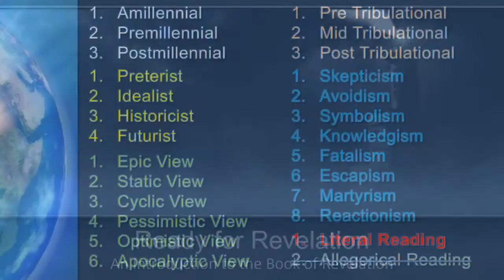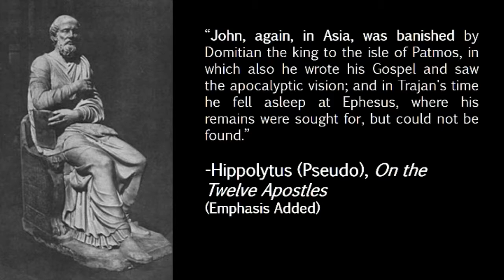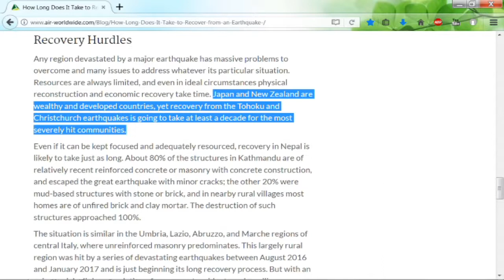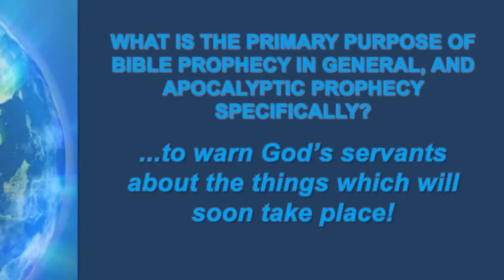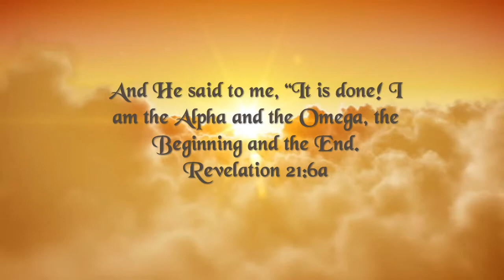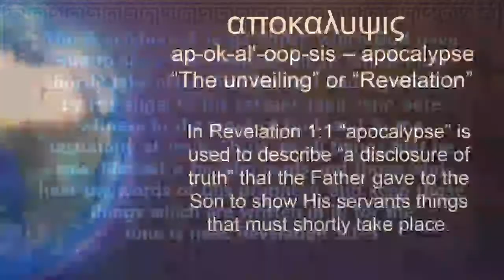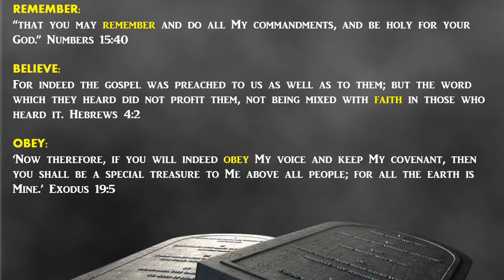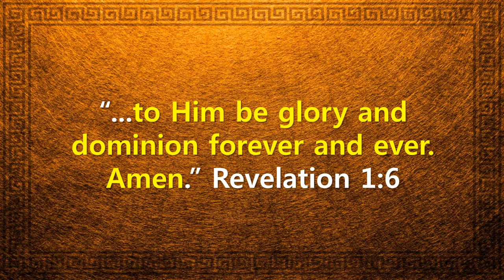Ready for Revelation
It took 8 weeks to sort through all of the confusing, unbiblical perspectives that have developed over the last two millennia, but finally we are ready to dive into the  amazing book of Revelation! We invite you to join us as we introduce the last book of the Holy Bible, and set out on a transformational journey through the Apocalypse!